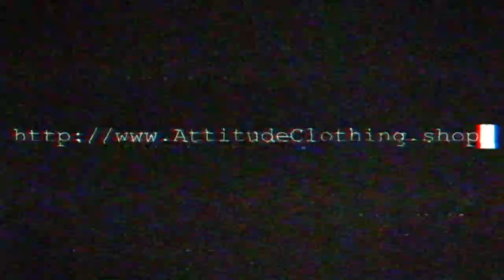WWESuperstar LACEY EVANS Wished Me A Happy Birthday!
↯ Social Media ↯